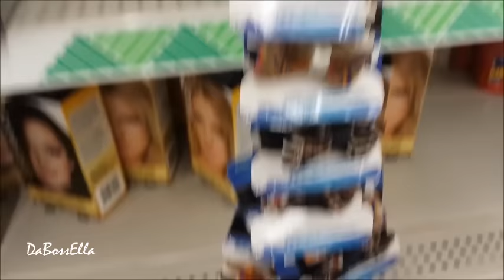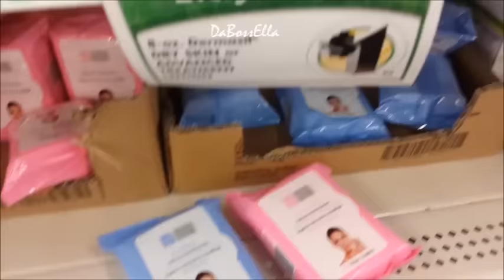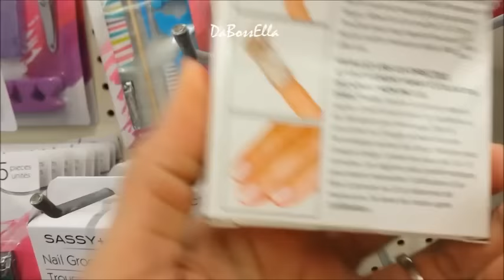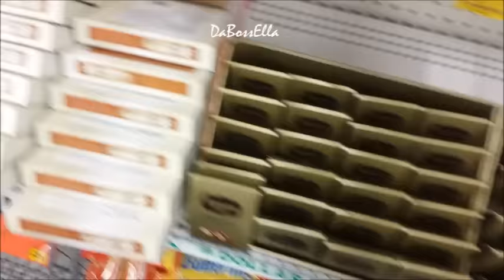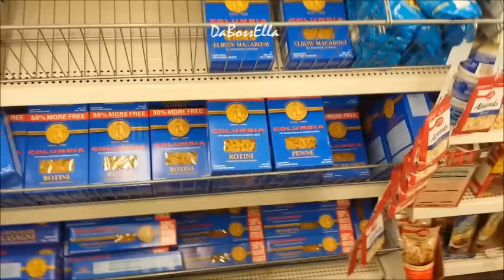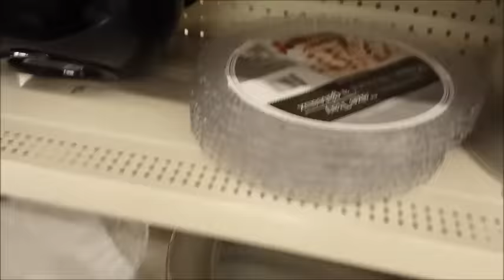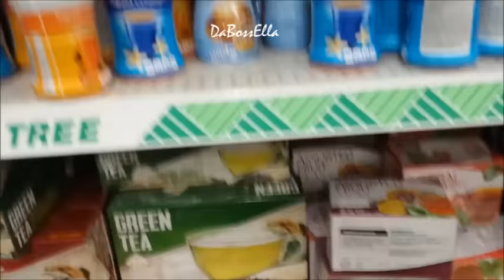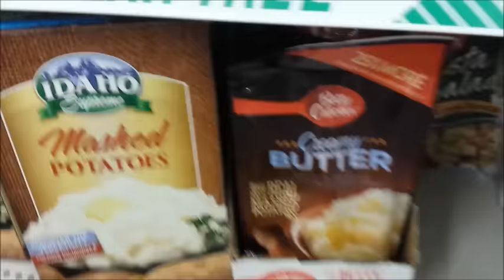Dollar Tree Walk Thru No Talking Music Only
Hey loves! Come check out the Dollar Tree with me!